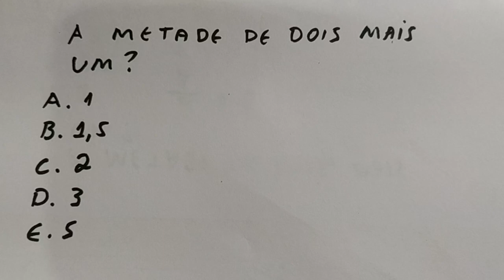Questão de Matemática Básica - A metade de dois mais um?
A metade de dois mais um?
A. 1
B. 1,5
C. 2
D. 3
E. 5